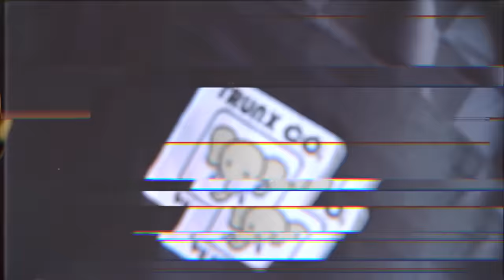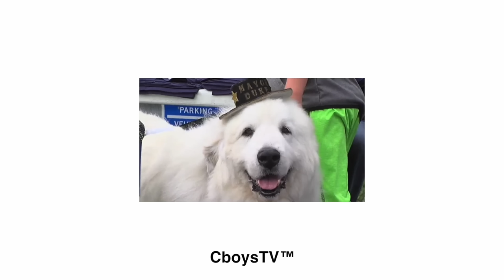Friend Drives NEW Car into Pond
Two of our other sites that can get you entries for the maverick giveaway:

In todays video we get a new car for free from a friend. It was easily the nicest car we've ever been given to wreck. So we hooked up some Nos to it and Jake, Justin and our friend Jason jumped it into a pond at about 50 mph hahaha. Its funny to watch the Go Pro footy and see the facial expressions of Jake and Justin. Safe to say Justin was extremely nervous about the whole thing once he got in the car (rightfully so) with Jake on the other hand, a seasoned vet showing no signs of thought at all. Appreciate you guys watching.